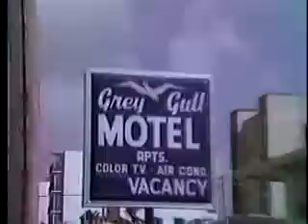My Grandmother Marie, Singing and at Grey Gull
If you appreciate my content, kindly consider showing your support on Patreon by visiting this Your support goes a long way in helping me create and curate more of the content you love. Thank you for being part of our community!

This is my grandmother Marie. Isn't she beautiful... My father Milan filmed her while she lived at and managed my uncle's "Grey Gull" motel in Madeira Beach, Florida...
I miss her very much!

Can anyone help me? What is this song?

Někdo bude líbat mé rudé rty rád.
Někdo vzpomene si v dálce, kde si kde si rád.
Že ty jsi ten můj drahý, tebe ráda mám